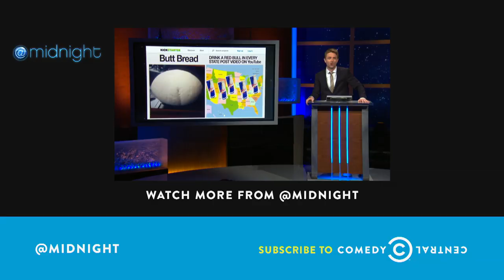HashtagWars - NewSyfyOriginals - @midnight with Chris Hardwick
In honor of the Syfy channel's "Sharknado 2" premiere, Matt Braunger, Hasan Minhaj and Emily Heller come up with more ridiculous film ideas for the network.